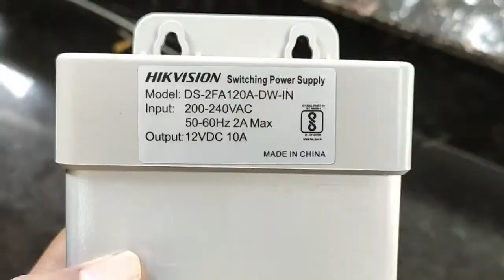Best CCTV Camera Power Supply for all cctv camera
In this video you can see hikvision power supply unboxing and its review

thanks